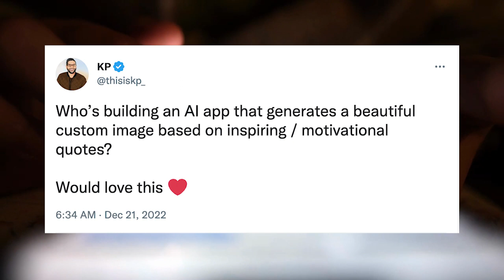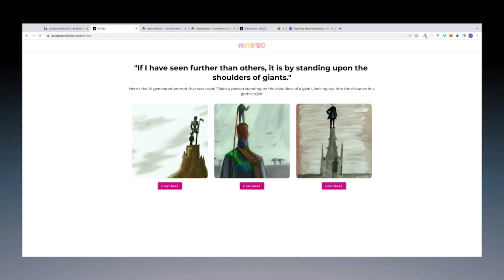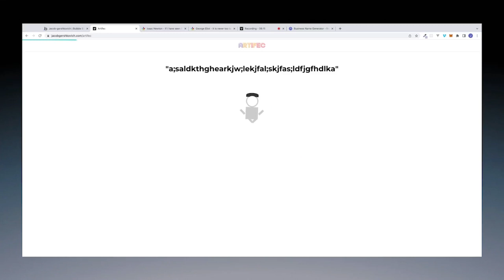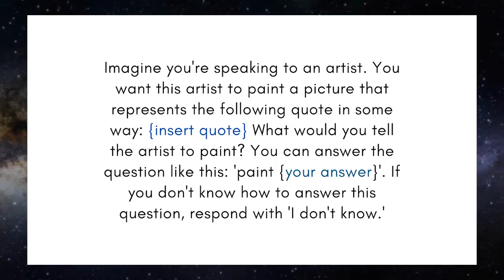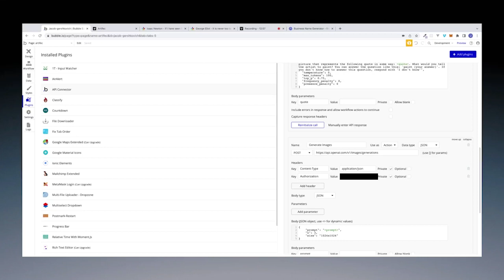I built an AI app that generates images from quotes...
***IMPORTANT*** This app was acquired. You can check it out on its new domain